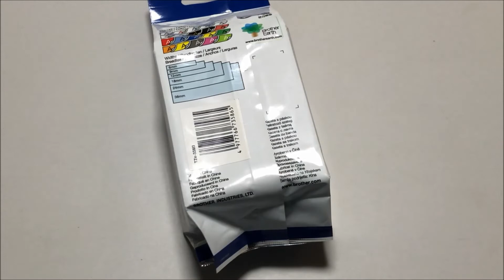Brother 3 x 12mm Tape Cassette Best Price Perth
Officeworks East Victoria Park
Address: 343 Shepperton Rd, East Victoria Park WA 6101